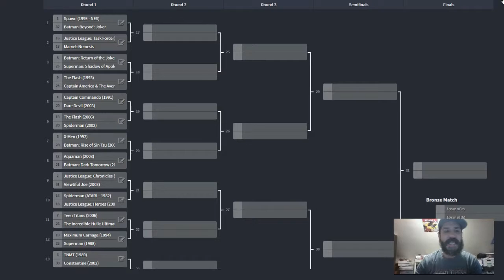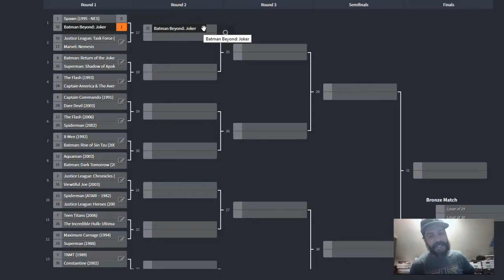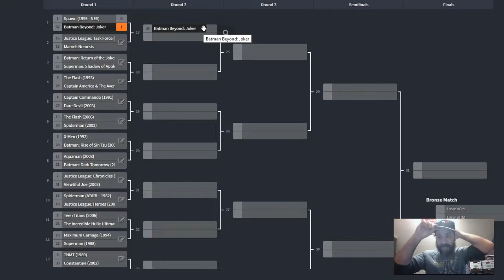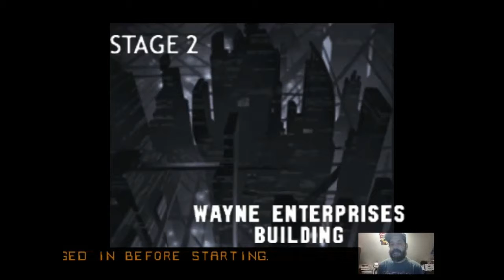Spawn vs Batman Beyond!!! Who wins this 1st Round Matchup???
Spawn on NES.  Round One, Match #1  against Batman Beyond: Return of the Joker on SNES.  A March Madness style Elimintation Tournament to find out what is the Greatest Video Game of ALL-TIME!!!  ...  (Pre 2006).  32 of the Best & Most Famous Games go up against each other with One Game Crowned the Best of the Best!!!